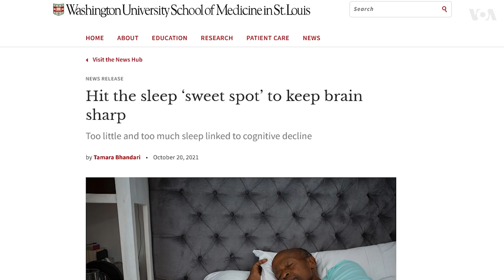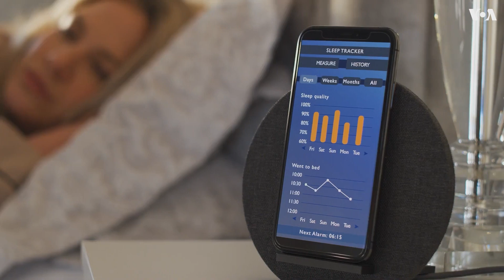Сколько нужно спать, чтобы избежать снижения умственных способностей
В США опубликовали исследование, согласно которому избыточный сон в пожилом возрасте не менее вреден, чем недостаток сна